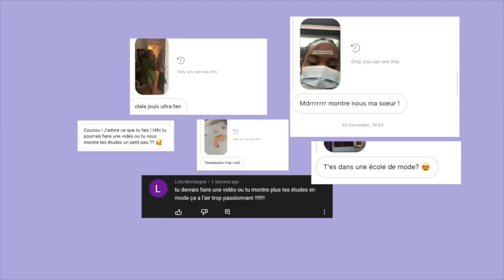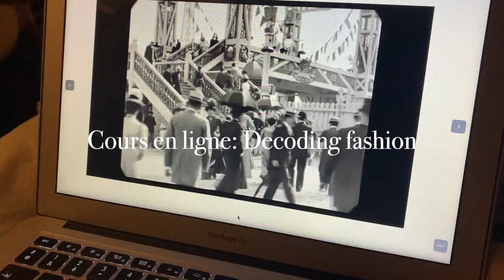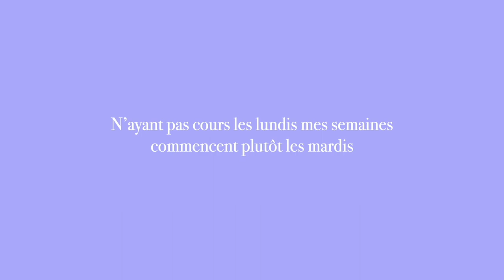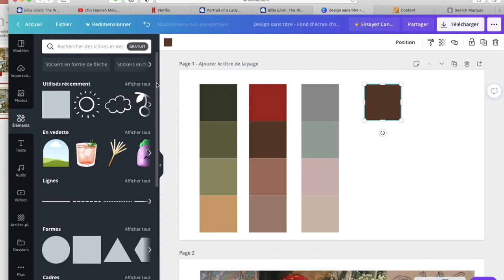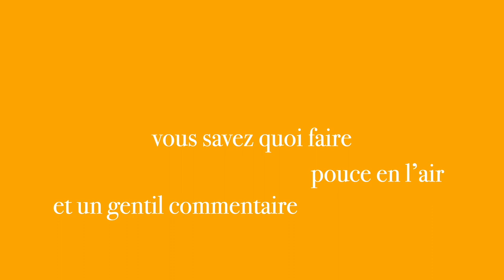ma vie d’étudiante de mode à Paris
Hiii !! ◕‿◕｡

•J’espère que cette vidéo t’aura plus n’hésite pas à lâcher un pouce en l’air un gentil commentaire et je te répondrais avec plaisir~
•Je te retrouve dans ma prochaine vidéo bisouuu ♡

 ~question fréquente~

✩ mon âge? 18 ans (24.12.02)
✩ quel caméra j’utilise? lumix DMC-TZ90
✩ logiciel de montage? iMovie sur Mac

            ~socials~

Xoxo, lee ♡